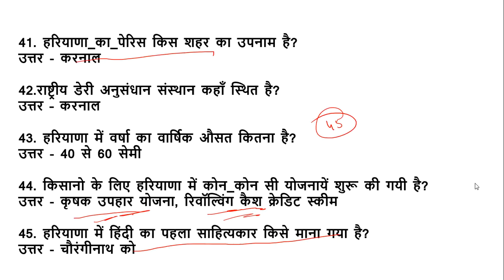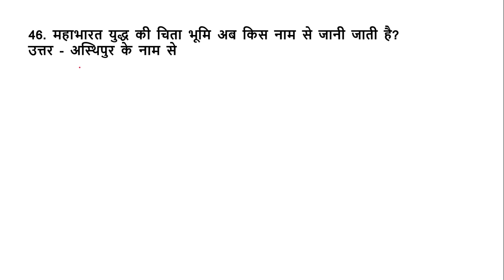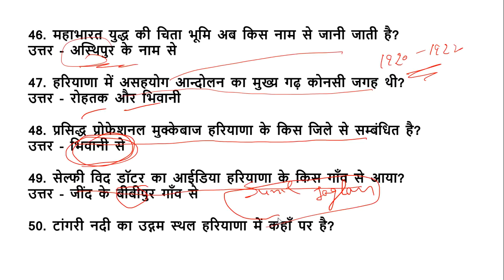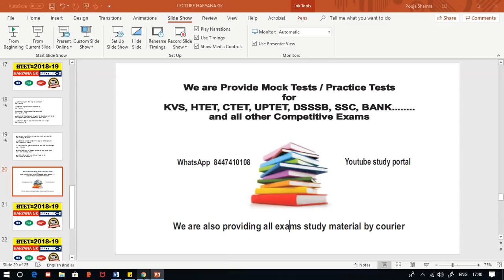HARYANA GK LECTURE -05 FOR HARYANA POLICE, GRAM SACHIV, CLERK AND PATWARI , AND ALL HARYANA EXAMS.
550 Most Important Question of Haryana GK by DR. VIJAY SIR.

संपूर्ण हरियाणा सामान्य ज्ञान और पिछले सालों में पूछे गए प्रश्न उत्तर (HINDI MEDIUM HANDWRITTEN WRITTEN NOTES).

HTET 2018-19 COMMON PRACTICE PAPER FOR PRT, TGT AND PGT(HINDI MEDIUM).

KVS-PRT ANSWER KEY SOLVED पेपर की PDF यहां से डाउनलोड करें.

1. पर्यावरण अध्ययन E-BOOK (पर्यावरण अध्ययन के 690 महत्वपूर्ण प्रश्न)...

3. CHILD DEVELOPMENT AND PEDAGOGY FOR KVS , CTET, HTET and all (HINDI MEDIUM).

4. CHILD DEVELOPMENT AND PEDAGOGY (ENGLISH MEDIUM).

5. Child Development & Pedagogy Questions Booklet (600) with Answer (English Medium).

6. Computer MCQ EBook (English Medium).

7. Study Portal 500 Most Important GK Questions (Hindi Medium).

8. HINDI PEDAGOGY E-BOOK FOR CTET, KVS,DSSSB,HTET,UPTET,REET (HINDI MEDIUM)...

9. English Pedagogy book for all teaching exams.

10. MATH PEDAGOGY (HINDI MEDIUM) FOR ALL TEACHING EXAMS.

11. सामाजिक विज्ञान (SOCIAL SCIENCE PEDAGOGY IN HINDI MEDIUM) FOR ALL TEACHING EXAMS.

12. 1. Mathematics Handwritten Notes by Pawan Yadav Sir .

BEST STUDY MATERIAL FOR ALL COMPETITIVE EXAMS